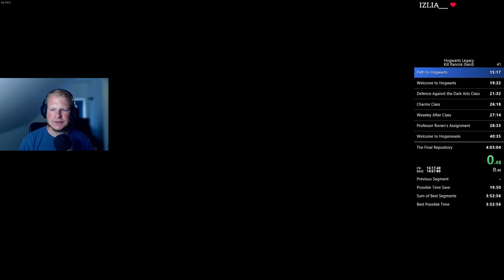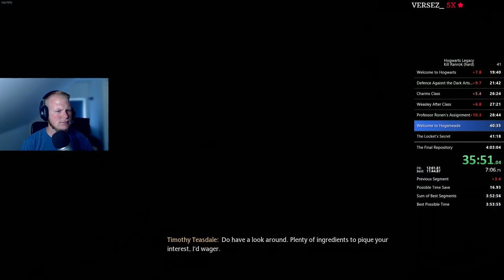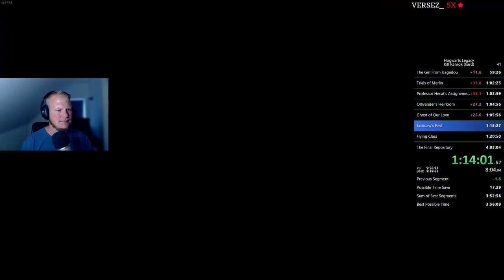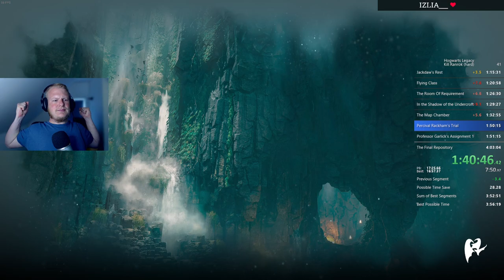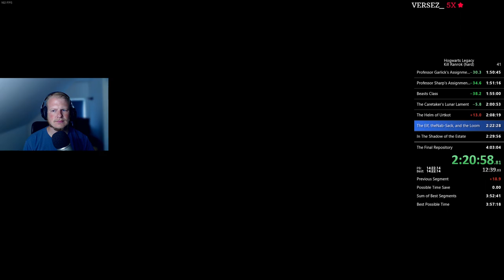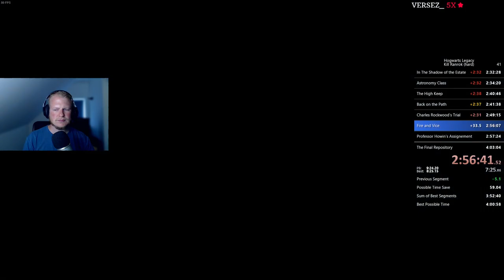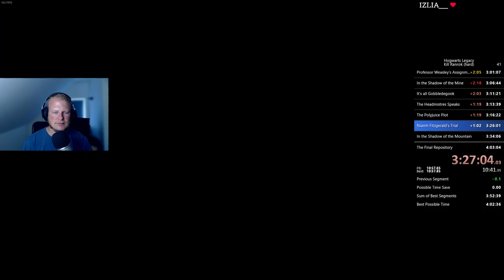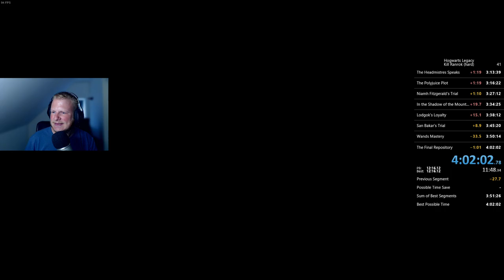Hogwarts Legacy speedrun - Kill Ranrok (hard) in 4:02:02 (Old WR)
Rough mid-game but the ending was sick! Gonna be hard to go up against that from now on, but sub-4 should be right around the conor!

RTA 4:17:48